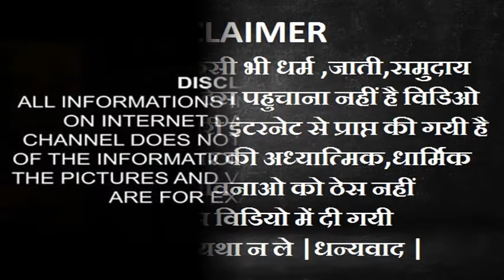पाकिस्तान के कराची में स्थित पंचमुखी हनुमान जी मंदिर Panchmukhi Hanuman Karachi | mera shining india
पाकिस्तान के कराची में स्थित पंचमुखी हनुमान जी मंदिर Panchmukhi Hanuman Karachi Pakistan mera shining india
नमस्कार दोस्तों आज के विडियो में जानिए हमारे पडोसी देश पाकिस्तान के कराची में स्थित पंचमुखी हनुमान जी के मंदिर का इतिहास |
ये मंदिर आज से लगभग 1500 वर्ष प्राचीन है | मान्यता है की इस मंदिर की 108 बार परिक्रमा करने से सभी दुःख दर्द समाप्त हो जाते है |
Dosto hanuman ji ko kalyug ka devta kaha jata hai | hanuman ji maharaj ke pure vishv ke kai mandir hai unhi mandiro me se ek hai Pakistan ke Karachi ka panchmukhi hanuman mandir ye mandir Pakistan me bache kuch hindu mandiro me se ek hai |
Credit of photo – Wikipedia , google
Create by – manish Sharma
mera shining india
                                   Thanks for watchining
                        Jai hind jai ho hanuman ji maharaj ki